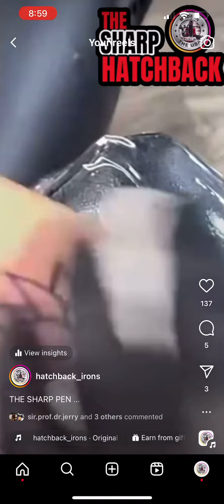December 2, 2023